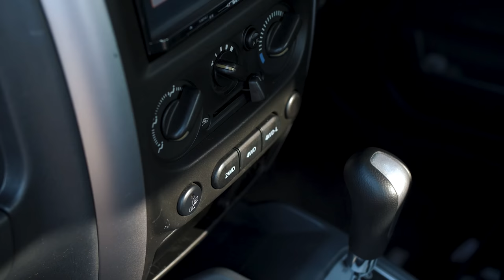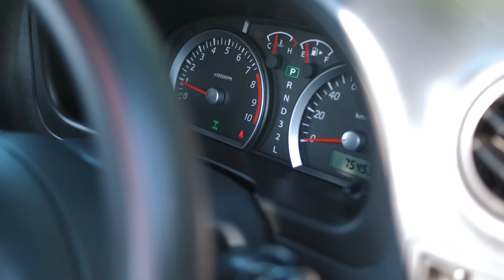SUZUKI JIMNY [ JB23W ]💥 НАСТОЯЩИЙ РАМНЫЙ ВНЕДОРОЖНИК🔥ГДЕ КРУЗАК ВСТАЛ = ДЖИМНИ ПРОЕХАЛ🚀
Сегодня в выпуске:

😱Обогнал все внедорожники
💣История модели
💥Сравниваем сток и тюнинг
❓Какие есть альтернативы
🌟Техническая начинка
💸Цены